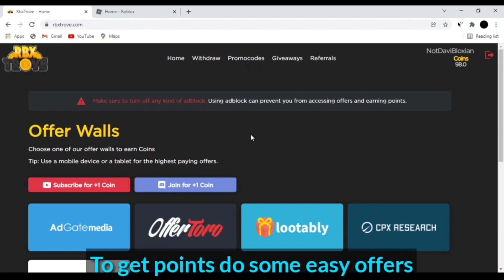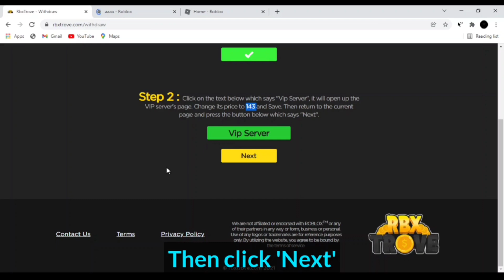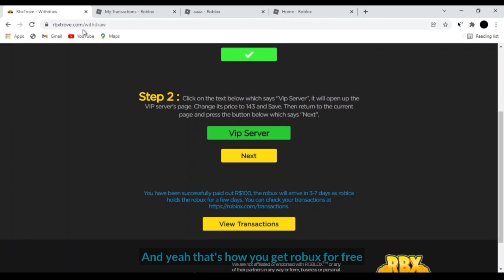*ALL NEW* 25 PROMOCODES FOR (RBLX.LAND,CLAIMRBX,RBLX.EARTH,RBXSTACKS) *JANUARY 2022*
ALL NEW PROMOCODE FOR ROBUX ON RBLX.LAND,RBXSITE,CLAIMRBX,BLOX.LAND,BLOXAWARD,RBXGUM JANUARY 2022

Note: If the code(s) is/are not working then it is because you are trying to reedem the code after it has reached its maximum uses! You should try to reedem the code as soon as possible!

USE CODE: 'DaviBloxian'

« « 𝓢𝓸𝓬𝓲𝓪𝓵𝓼 » »

00:00 - Intro
00:13 - How to get free robux
02:20 - Promocodes

In this video ill be showing you:

- rocash promo codes January 2022
- - rbx.gg promo codes January 2022
-rblx.city promo codes January 2022
-- claimrbx promo codes January 2022
- bloxawards promocodes January 2022
- - Bucksreward promo codes January 2022
-rbxdemon promocodes January 2022
-- sweetrbx promo codes January 2022
- new robux promo codes January 2022
- - roblox promo codes January 2022
- not old new roblox promo codes January 2022
- - rblx.land promo codes January 2022
- collectrobux promo codes January 2022
- - rbxninja promo codes January 2022
- bloxearn promo codes January 2022
- - rbx.fun promo codes January 2022
- rbx.best promo codes January 2022
- -blox.land promo codes January 2022
- rewardrobux promo codes 2022
- -rbxgum promo codes January 2022
- ezbux.gg promo codes January 2022